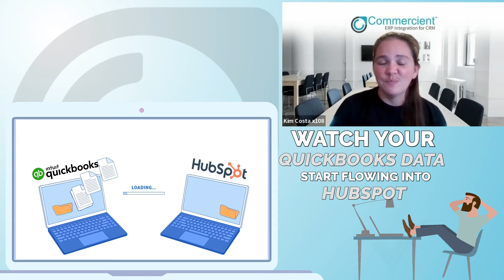Unlock Success: Integrate HubSpot with QuickBooks in 10 Quick and Easy Steps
Data integration can sound daunting if you think about ETL or customized solutions. It doesn't have to be that complicated! Commercient SYNC is a data integration platform that makes it easy for you! Watch this video to learn more about integration with SYNC and how we connect HubSpot with QuickBooks.

You can learn more about how SYNC can help your business or watch this video

Ready to find out more? Browse our ERP & CRM integrations here (Salesforce, Sage 100, NetSuite, Epicor, HubSpot, and more)

Are you a consultant or a consulting company searching for off-the-shelf data integration?